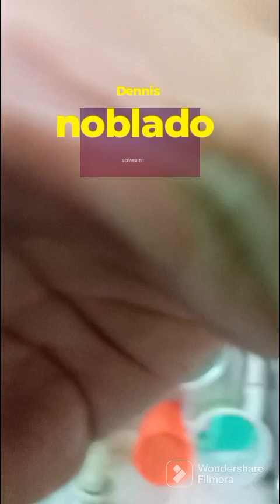how to prepare porksteak